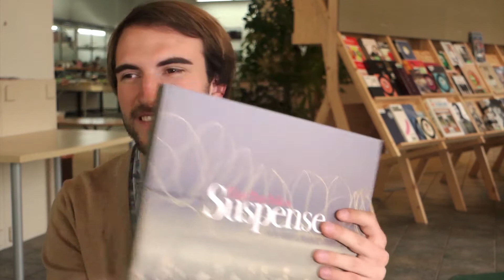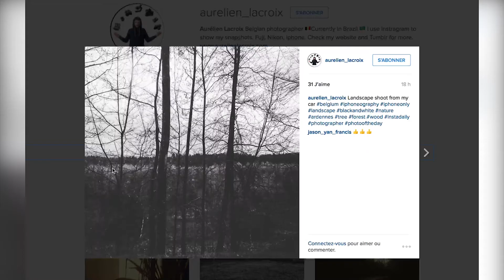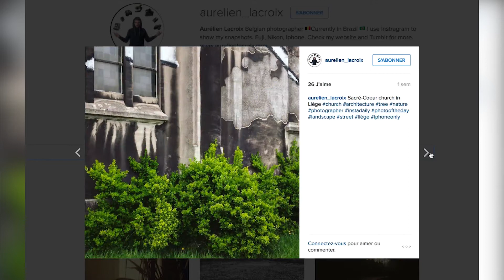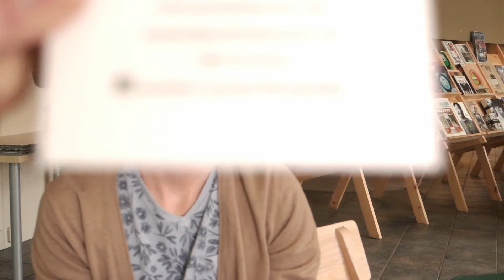INTERVIEW : Aurélien Lacroix, Songes Lucides - Easy pose Ep 21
Aurélien Lacroix est un jeune photographe Belge, il présente son exposition Songes Lucides.

N'hésitez pas à mettre un vote positif ou négatif et à partager ma vidéo, ça reste un bon facteur de motivation pour la suite.

Je communique et répond aux questions via ma page Facebook

Bon visionnage !